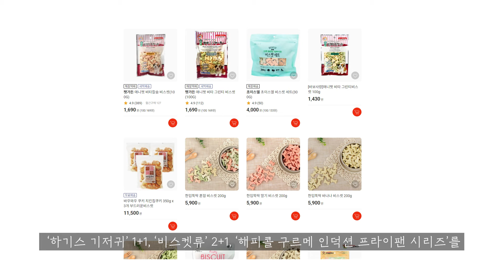[더기어리뷰]이번 주말 놓치면 안되는 롯데마트 '반반데이'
안녕하세요 더기어입니다.
롯데마트에서 고객들을 위해 이번주말 큰 선물을 준비했습니다
바로 반반데이 이벤트인데, 생필품부터 먹거리까지
다양한 제품들을 착한 가격에 제공하며 이에 더해
1+1 제품까지 있다고 하니 관심이 갑니다
 이번주말 실속있는 쇼핑으로, 다음주를 위한 행복에너지를 충전하고 싶으신 분들~ 해당 제품과 관련된 자세한 내용은 영상으로 확인해 봅시다!